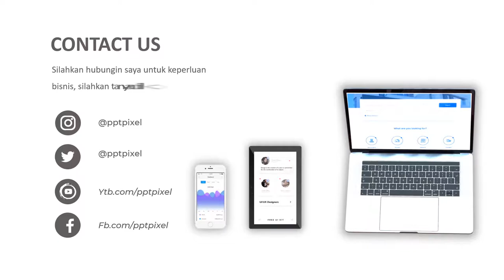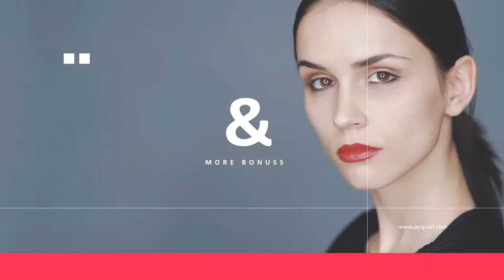Jasa Video Promosi fashion korea, fashion hijab, Fashion, Lifestyle On Fashion, Tranding Lifestyle,